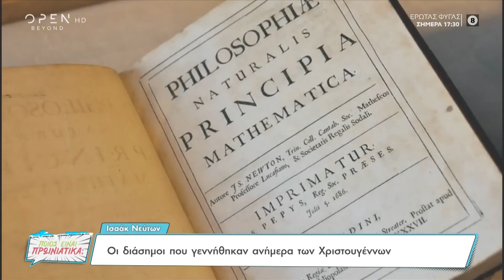Οι διάσημοι που γεννήθηκαν ανήμερα των Χριστουγέννων | Ποιος είναι πρωινιάτικα; 23/12/2022 | OPEN TV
Annie Lennox, Dido, Dj Armin Van Buuren, Helena Christensen, Σταμάτης Κραουνάκης, Ισαακ Νεύτων και Ρίκι Μάρτιν, είναι οι διάσημοι που γεννήθηκαν ανήμερα των Χριστουγέννων.